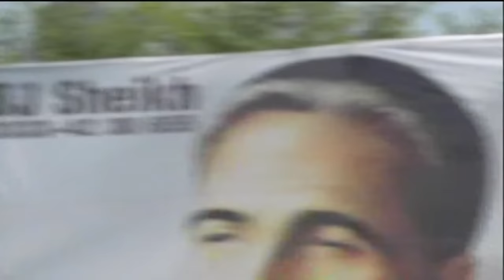🔴 LIVE | Chairman PTI Imran Khan's Address at Govt Murray Graduate College Sialkot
Chairman PTI Imran Khan's Address at Govt Murray Graduate College Sialkot (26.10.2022)